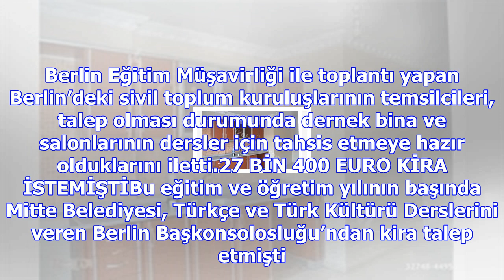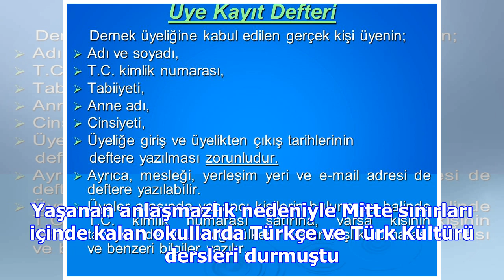Türkçe dersleri derneklere kaydı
BERLİN Eğitim Müşavirliği, Türkçe öğrenmek isteyen öğrencilerin mağduriyetini gidermek amacıyla dern...